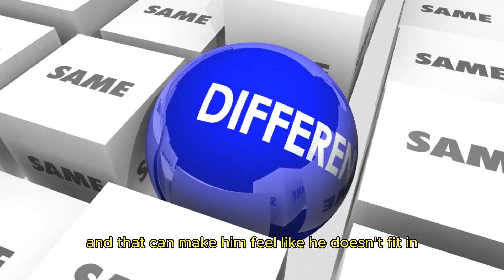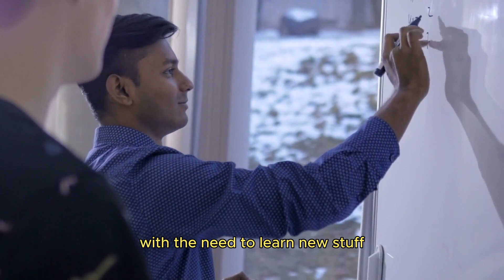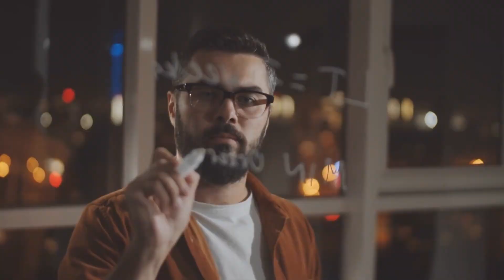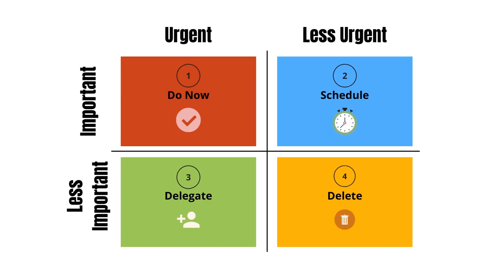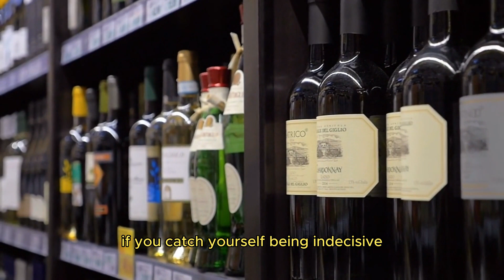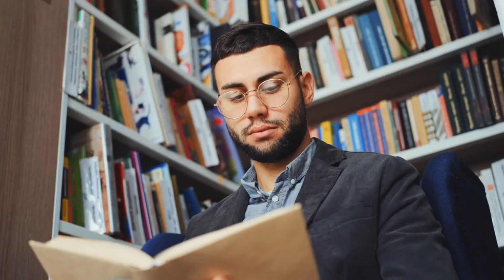Why SIGMA Males STRUGGLE with being Overly INTELLIGENT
In this video, we explore the challenges faced by Sigma Males due to their high intelligence. Often struggling to find like-minded individuals, Sigma Males may experience a sense of isolation. Another challenge is decision fatigue due to constant overthinking. This video offers practical tips on how to connect with peers, manage overthinking, and counter decision fatigue.

Whether you are a Sigma Male or know someone who is, this video is a must-watch for insights on navigating these challenges.